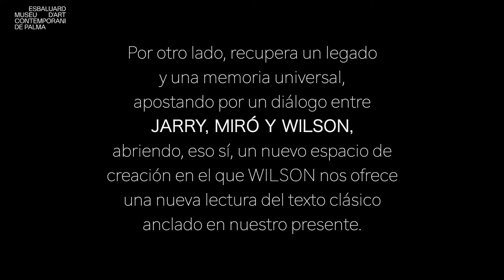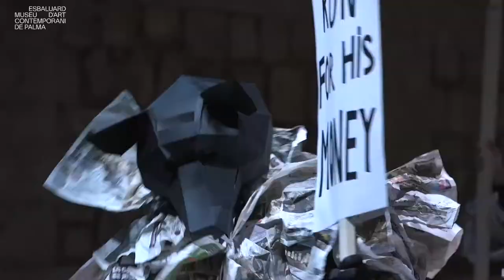UBU de ROBERT WILSON